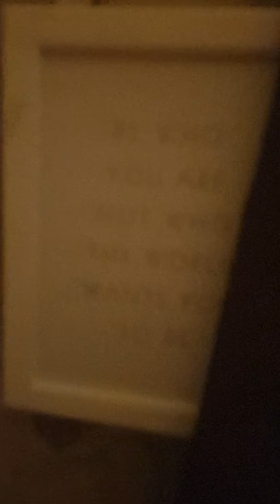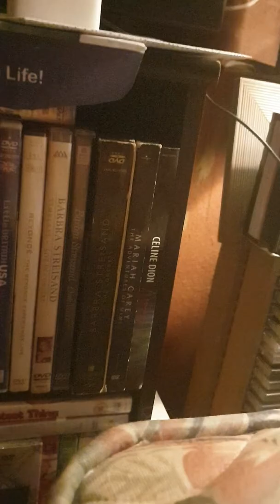Sound of Rain Random talking and Listening to some music